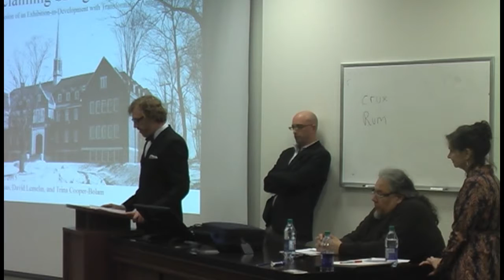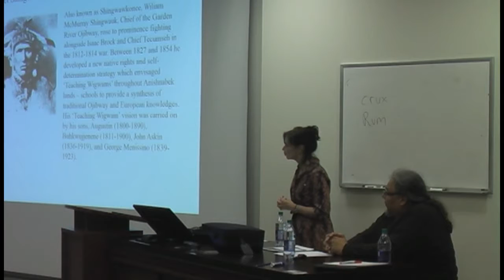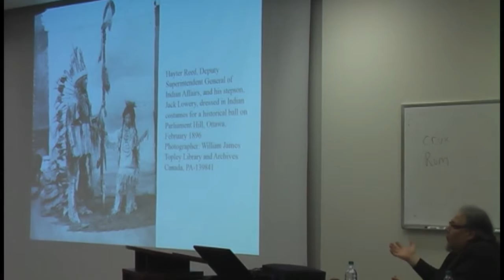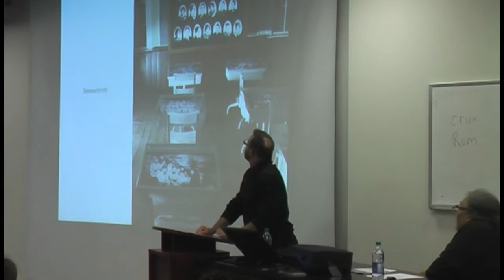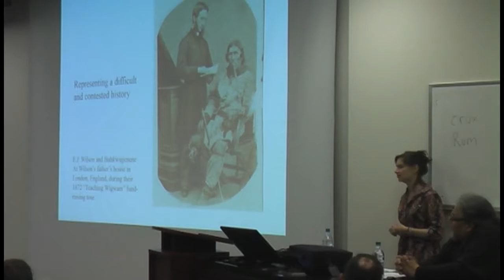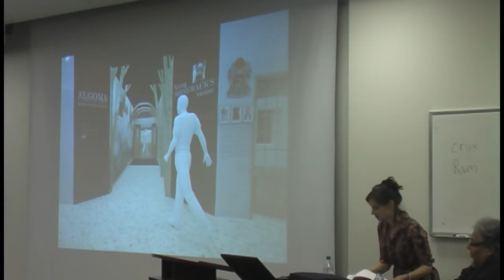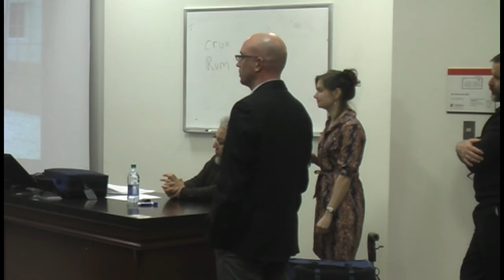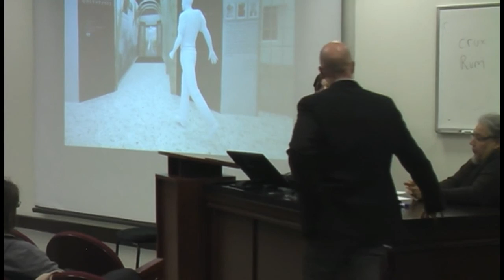Vickers Verduyn 2015 - Jeff Thomas, Trina Cooper-Bolam & David Lemelin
"Reclaiming Shingwauk Hall"
Presented by Jeff Thomas, Trina Cooper-Bolam, and David Lemelin for the  Vickers Verduyn Annual Speakers Series in Canadian Studies.
Hosted by The School of Canadian Studies, Carleton University.